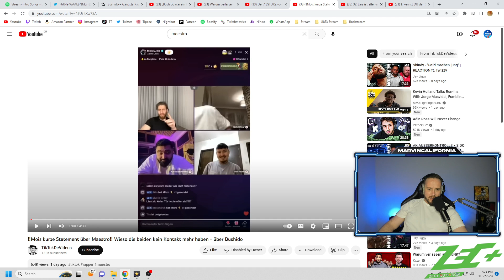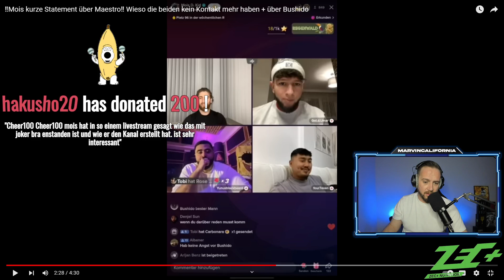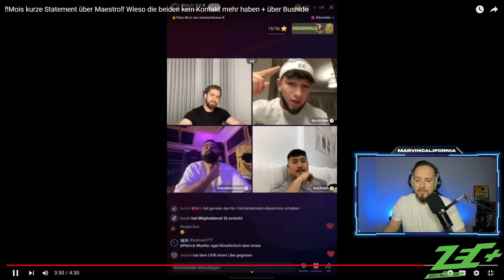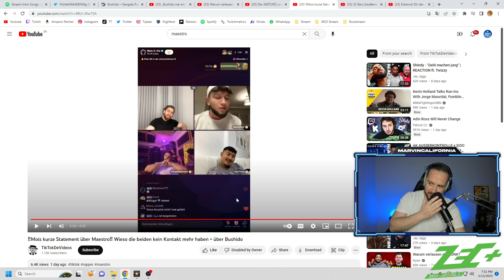MOIS nennt den Grund für den Diss gegen MAESTRO ❌ Seine Antwort auf Disses von BUSHIDO ► Reaction ◄